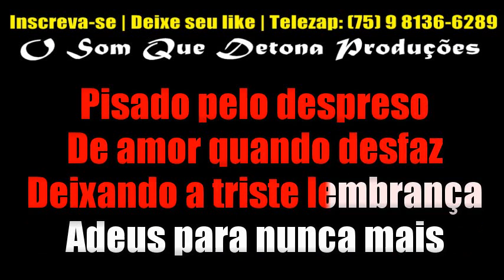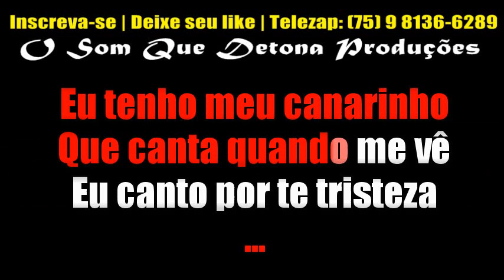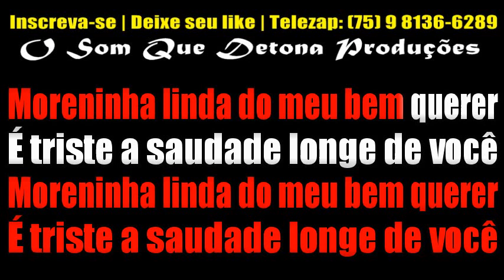KARAOKÊ DE ARRASTA-PÉ - MORENINHA LINDA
PRODUÇÃO: O SOM QUE DETONA
TECLADO: YAMAHA PSR E443 - KIT SAMPLES KONTAKT ARRASTA-PÉ ﾠ
ﾠ